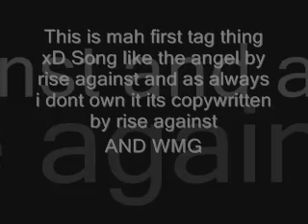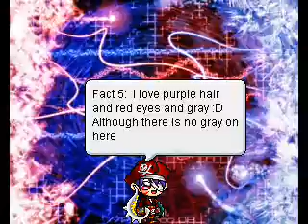Tag Vid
This is sumthin i did cuz i was borde